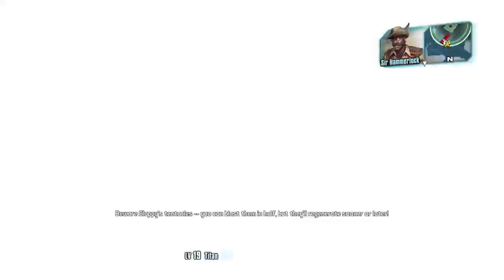Borderlands 2 with the Roost 005